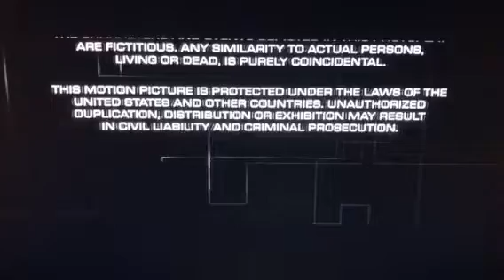The Kennedy-Marshall Company/Deluxe Digital Studios/Macrovision (2002)